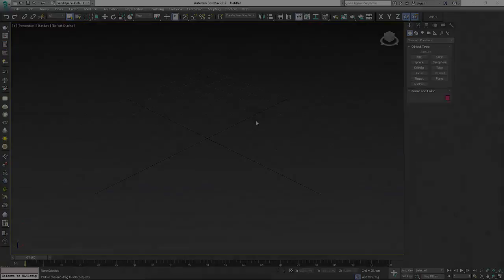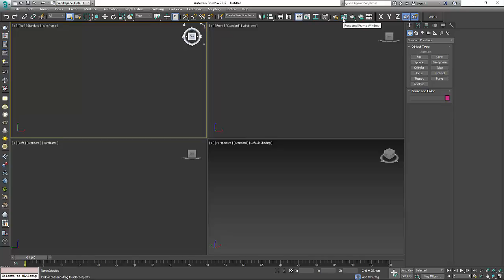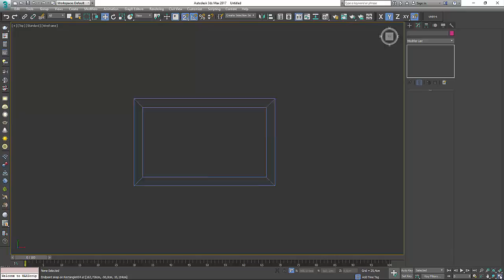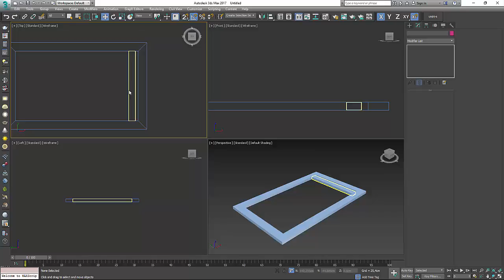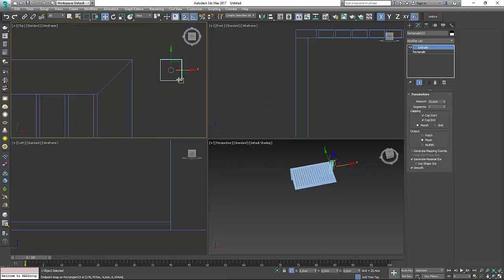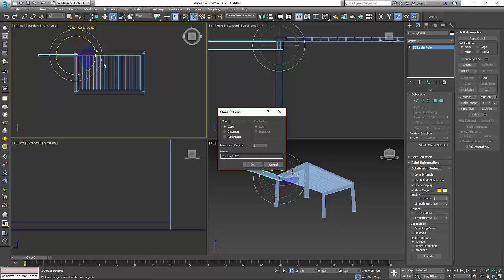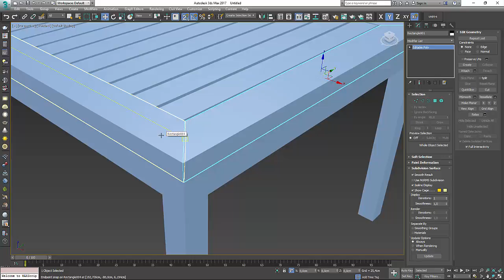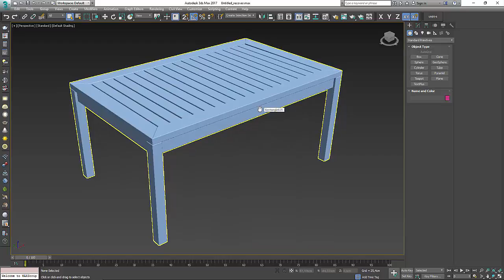3d Max Bahçe mobilyaları Masa Modelleme - Türkçe Mimari Modelleme Eğitimleri 2017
Bugünkü 3ds Max 2017 Mimari Modelleme Eğitim Dersleri içeriğinde, bahçe mobilya tasarımlarında kullanabileceğiniz masa modelleme'nin nasıl uygulandığını inceliyeceğiz.

Sizlere bu eğitim serimizde ahşap masa ve sandalyeden oluşan bir bahçe oturma grubunun modelleme aşamasından render alma noktasına kadar tüm sürecini detayları ile paylaşıcam.
Serimizin ders başlıkları sırasyılar
DERS1 Masa Modelleme
DERS2 Sandalye Modelleme
DERS3 Işık, camera koyarak stüdyo sahnesini oluşturma, Test renderı alma
DERS4 Ahşap malzemesi oluşturma ve final renderını alma

Serimizin ilk dersi olan bu dersimizde masamızı modellemek ile başlıyorum.

Masamın ebatları, tablası 160cm’e 80cm olacak ve yerden yüksekliği ise 75cm olacak.
İlk olarak masanın üst tablasının dış çerçevesini modelleyecem.
Uzunluğu 4cm genişliği 10cm olan bir dikdörtgen çiziyorum ve  80cm extrude ediyorum.
Daha sonra clone’luyarak 2sinin arası 140cm olacak şekilde move ediyorum.
Çerçevenin diğer parçalarını oluşturmak için SHIFT’e basılı tutup 90 derece rotate ediyorum.
Ve poly’e çevirerek çerçevenin 2 kısa parçası arasınca uzatıyorum.
Çerçevenin kısa parçalarınıda editable poly’e çevirerek vertexler yardımı ile 45derecelik birleşim detayı oluşturuyorum.
Bu şekilde çerçevem oluşmuş oldu.
Şimdi çerçevenin iç parçalarını çizecem.
Bunun için 3,5cm’e 7cm’lik bir dikdörtgen çizip 60cm extrude ediyoruz.
Daha sonra X’de bunu 19 adet çoğaltarak çerçeve içine döşüyoruz.
Artık tablamız oluştu.
Tüm parçalarımız birbirlerine 0 oturmuş durumda.
Tüm modellemem bittikten sonra modelin edge’lerine fillet verdikten sonra mobilya çok daha detaylı bir görünüme sahip olacak.
Artık ayakları çizicem.
Bunun için 6’ya 6lık bir dikdörtgen çizip buna 71cm extrude veriyorum.
Daha sonra tabla çerçevemin tam 45lik birleşiminin ortasına yerleştirip çoğaltıyorum.
Bacaklarda bittikten sonra aralara kayıtlar atıcam.
Bunun için planda rectangle komutu ile ayaklar arasına bir dikdörtgen çizip 7 cnm extrude ediyorum ve yan görünüşte yerine yerleştiriyorum.
Bu parçayı çoğaltarak diğer kısımlarada yerleştiriyorum.
Şimdi parçalardan birini Editable Poly’e çevirince tüm barçaları birbirlerine ATTACH LIST yardımı ile birleştiriyorum.
Masamın EDGE lerini seçerek tümüne 0,2cm değerinde CHAMFER vericem. Bu sayede tüm birşelim noktalarım daha belirgin bir hale geldi ve masa çok daha detaylı bir görünüme sahip oldu.
Masayı son haline getirmiş olduk.
Sıradaki derste bu masaya uygun bir sandalye çizip bahçe oturma grubumuzun modelleme kısmını bitirmiş olucam.